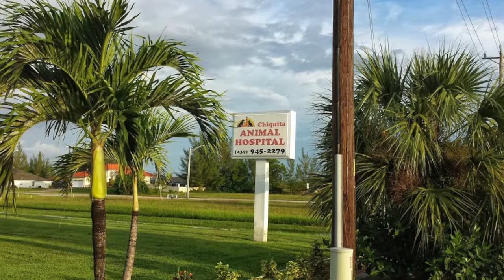Chiquita Animal Hospital 2014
Chiquita Animal Hospital is a full service, multi-doctor small animal practice providing quality care with compassion to the Cape Coral/Fort Myers, Florida area for close to 25 years.

We are located conveniently on the corner of Chiquita Blvd., and Savona Pkwy, and offer both scheduled appointments and urgent care/walk in service, although we recommend calling ahead for walk in care so our medical team can prepare in advance, and hopefully reduce your wait times.  Longer waits can typically be stressful for your pet.

Our mission is to provide the highest standard of veterinary care for companion pets; Quality Care with Compassion.  Our doctors have special interests including dermatology, internal medicine, orthopedic surgery, and eastern/alternative medicine and acupuncture.

We have a veterinarian on premise during normal business hours, available to see all urgent care and emergency cases.

We provide care to cats, dogs, ferrets, birds, rabbits and pocket pets. Our medical services include wellness exams and profiles, internal medicine, soft tissue and orthopedic surgery, boarding services, as well as dental procedures and diagnostics through digital imaging and laboratory work.  We also offer our Vaccines For Life program, which any of our team members would be happy to explain.

We have a full complement of diagnostic equipment including:

- Digital radiography
- Ultrasonography
- Endoscopy
- Blood laboratory
- Dental radiography
- Laser therapy treatment

We have veterinarians on staff who have a special interest in orthopedic surgery, avian and bird care, animal behavior problems, skin and allergy issues, and pain management therapy.

In addition to veterinary services, we have a full-complement of products to support your pet, including nutritional diets, heart worm and flea preventives, as well as over-the-counter products for the routine maintenance of your family member!

Our staff is passionate about veterinary medicine and well trained. At Chiquita Animal Hospital, our goal is to provide a professional, warm and friendly environment at every visit, so that your experience is as comfortable as possible for you and your pet.